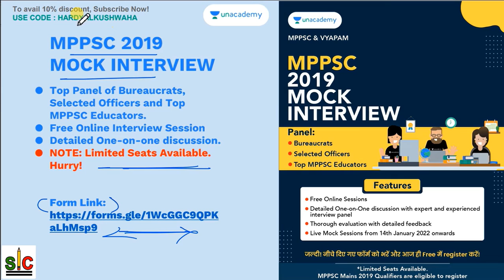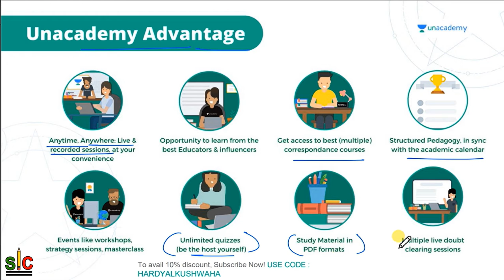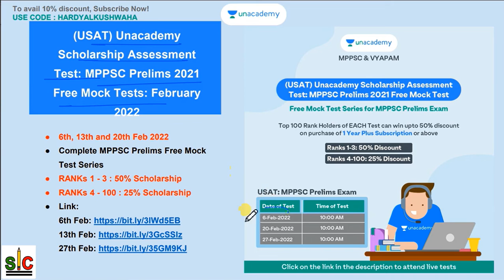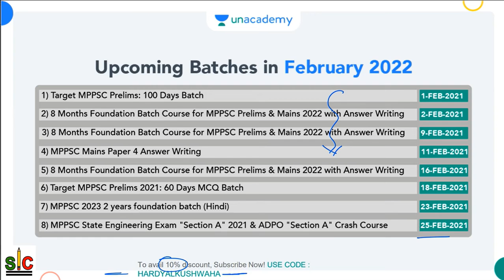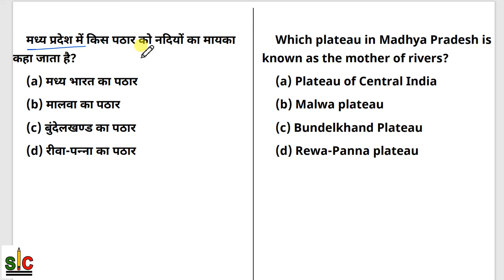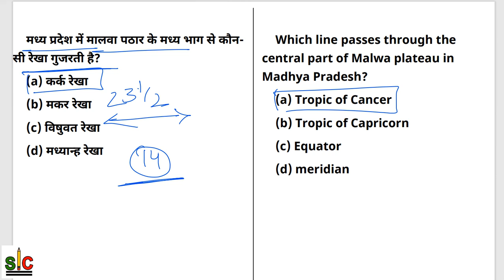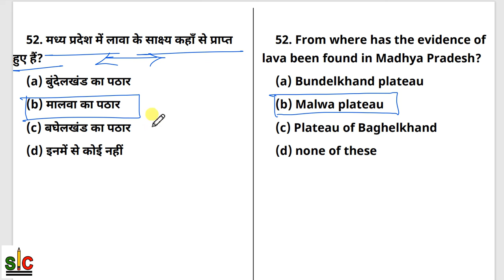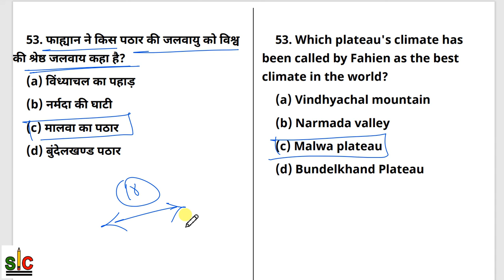Madhya Pradesh GK - Part - 37